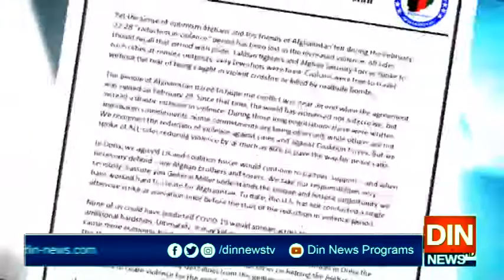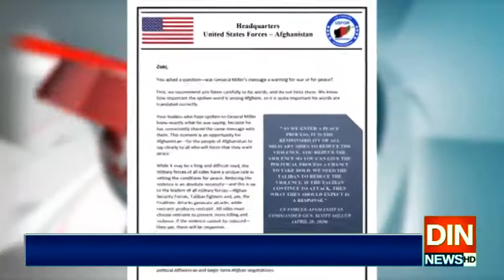افغانستان میں امن معاہدہ کھٹائی میں پڑھنے کا خدشہ پیدا ہو گیا